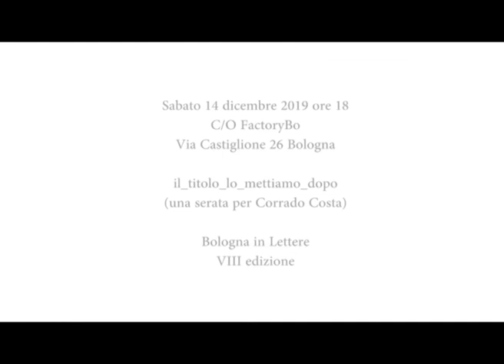Luciano Mazziotta Invisibile Plausibile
Bologna in Lettere - VIII edizione - Sabato 14 dicembre 2019 - "il_titolo_lo_mettiamo_dopo (una serata per Corrado Costa)" - Luciano Mazziotta "Invisibile/Plausibile"